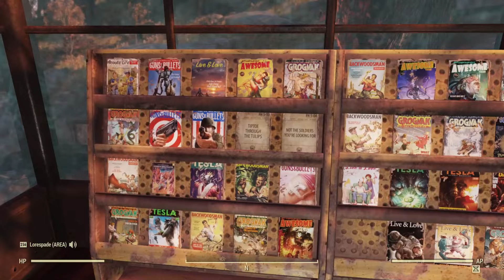Bad Fallout 76 Camp Ratings That Announce Easter Mayhem In A Game You Dont Even Know About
🌟 Unlock a New World of Adventure with Entropia Universe! 🌟

Are you ready to dive into a revolutionary gaming experience where your decisions truly matter? Welcome to Entropia Universe—an expansive, real-money MMO where your in-game achievements translate into real-world rewards!

✨ Why Join Entropia Universe? ✨

❤ Its Free to Play!

🚀 Boundless Exploration: Journey across diverse planets and uncover hidden treasures in a universe that’s constantly evolving.

💸 Real-World Economy: Turn your gaming skills into real income! With Entropia Universe’s unique economic system, every item and achievement has tangible value.

🎮 Customizable Gameplay: Tailor your experience with a wide range of professions, from mining and crafting to hunting and trading. Your adventure, your way!

🌐 Vibrant Community: Join a global community of explorers, traders, and creators. Forge alliances, participate in epic events, and make your mark on the universe.

🔗 Ready to Embark on Your Journey? Don't miss out on this opportunity to explore, earn, and thrive in a universe where the possibilities are as limitless as your imagination!

🎮 Fallout 76 Camp Ratings: Your Ultimate Guide to Building the Perfect Camp! 🏠

Welcome to our latest Fallout 76 video! In this episode, we're diving deep into the world of CAMP ratings. Whether you’re a seasoned builder or a newcomer to Appalachia, understanding how to optimize your CAMP can make all the difference.

We'll cover: ✨ What is CAMP Rating? - Discover the factors that influence your CAMP's rating and how it impacts your gameplay. 🔧 Top Tips for Improvement - Learn practical tips and tricks to enhance your CAMP’s aesthetics and functionality. 🏆 Showcase of Top Camps - Get inspired by some of the best camps in the Fallout 76 community and see what makes them stand out. 🛠️ Common Mistakes to Avoid - Find out what to watch out for so you can avoid common pitfalls and ensure your CAMP gets top marks.

Whether you’re looking to maximize your CAMP’s efficiency or simply want to impress your fellow survivors, this video is packed with insights to help you build the best camp possible.

Fallout 76 Bad Camp Ratings That Make You Realize Your Friends Like to Build In Your Camps Randomly